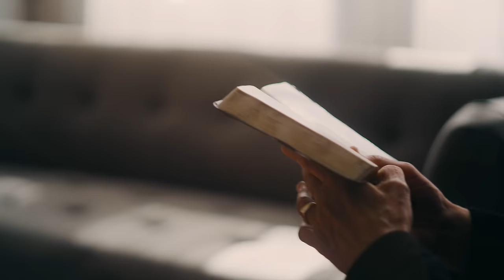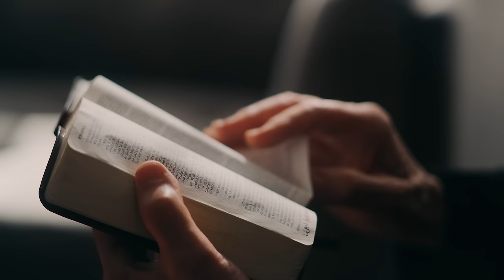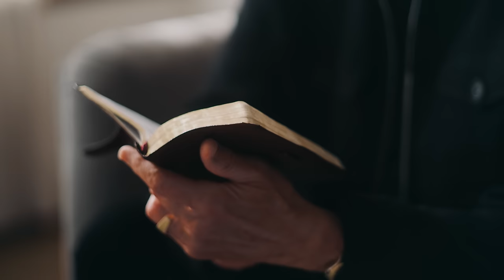Don Moen - In Christ Alone